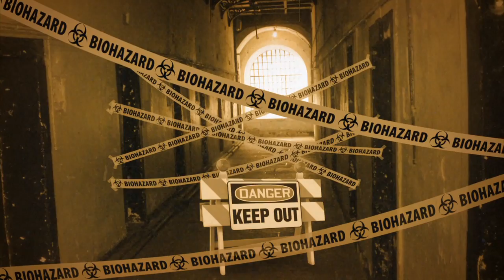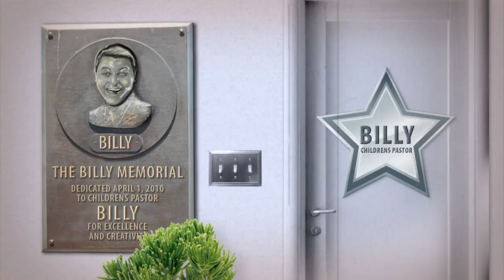The "Meet Billy" Video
Billy is your average children's minister who needs a helping hand! In this funny video, Billy finds Elevate which takes his ministry to new heights!